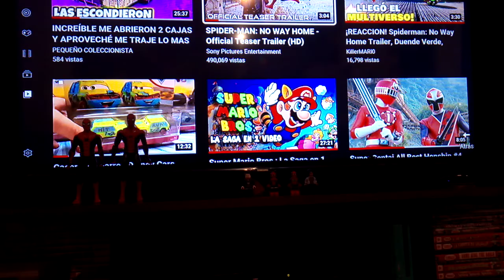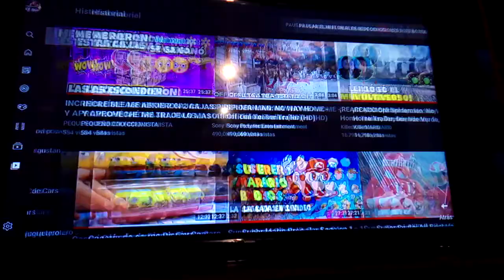mi reacción al tráiler de Spiderman no way home favor de leer descripción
como les dije en el vídeo pasado Sony ya subió el tráiler de Spiderman no way home y mañana si no salgo le haré un vídeo análisis con teorías